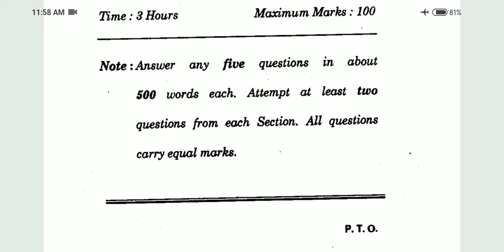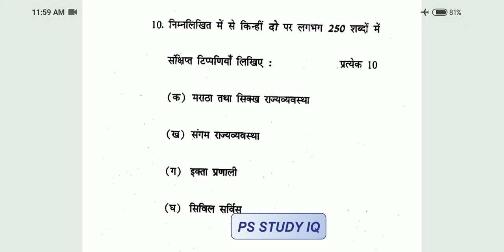IGNOU MHI-04 POLITICAL STRUCTURES IN INDIA, M.A HISTORY, QUESTION PAPER JUNE 2020 (ENGLISH/HINDI)